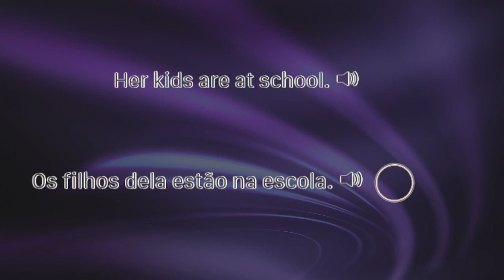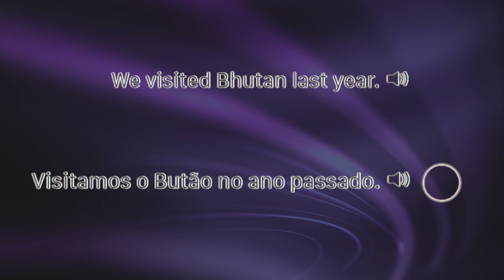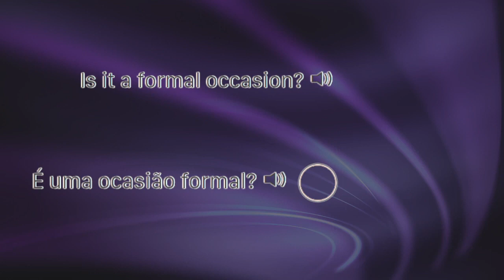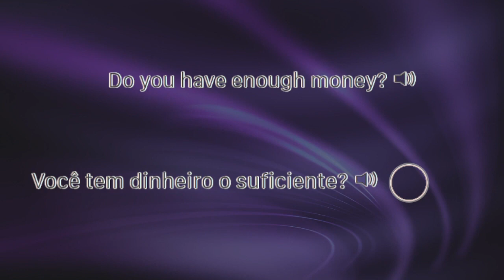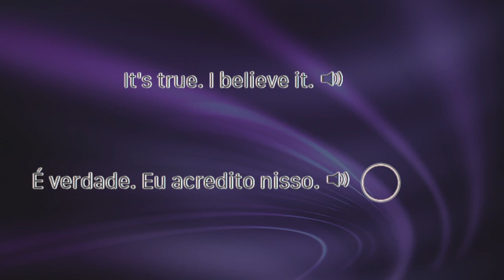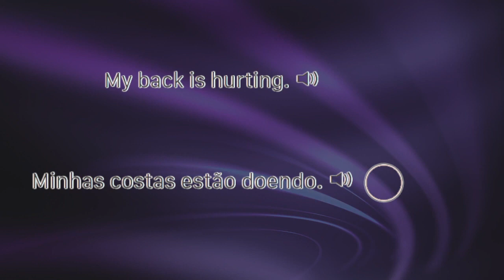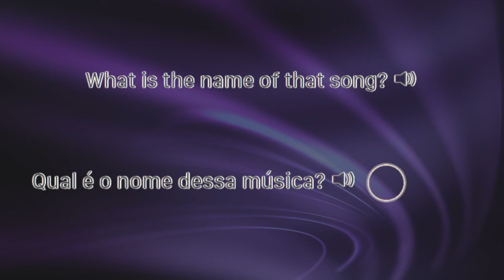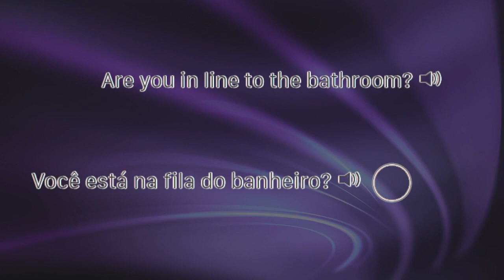Portuguese Phrases For Fluency Level 1 27of30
Repeat the Portuguese Sentences and Phrases after the native speaker.

You'll be speaking Portuguese in no time.

The Portuguese sentences will be repeated in later lessons.